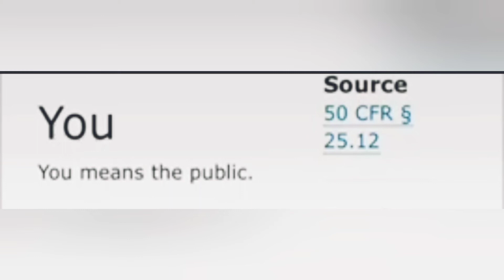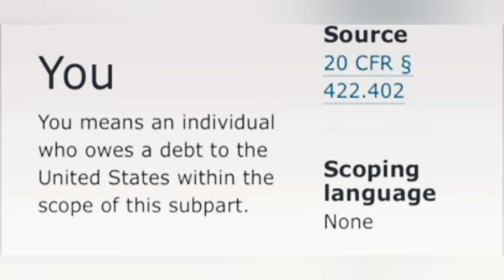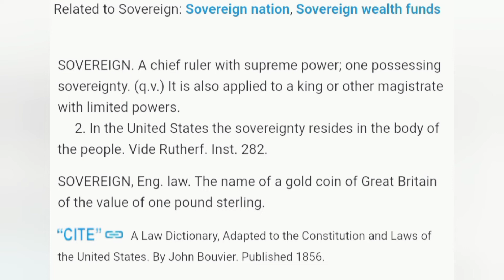How 2 Challenge Unconstitutional Regulations/Lawyers Lie Without YOU Knowing it - Kupz Da Universe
In this video I wanted to express my opinion about this lawyer and what he was discussing..In the well versed argument I proved that the intress of the people are not considered when it comes to the industry which is law...as I was doing this speech the video camera Gliched around 19: something and the words were nolonger sinced to my body movements...the words were being spoken Before my mouth said the words. Man The POWER of The Living Word and Pure Intentions...

this description is no cap. SEE IT WITH YOUR OWN 👀